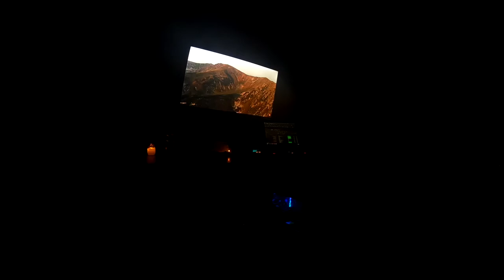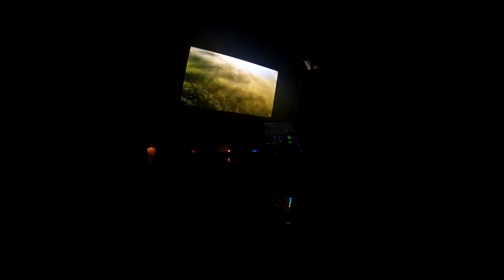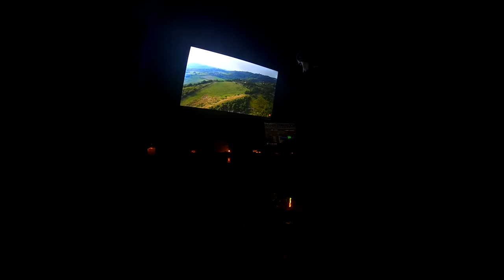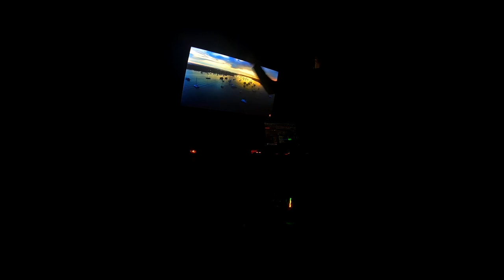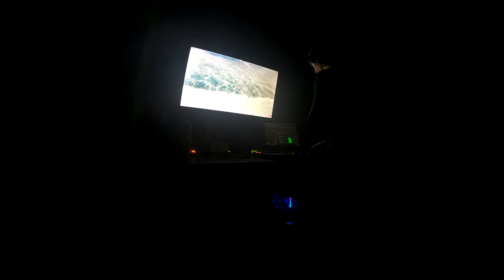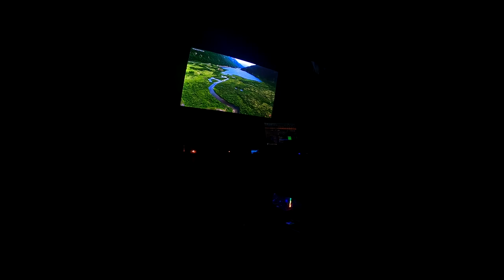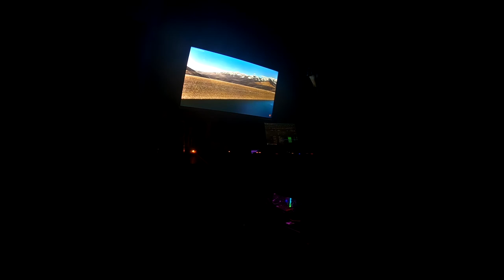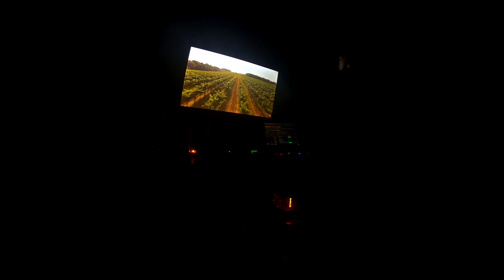Wasön Sesión # 21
Set In The Lab Wasön

¿Bailarías conmigo?

Lista de canciones:
Elevation
In a Nutshel
Aphae
Low Flat Aci
Careless Decision
Sydka   Halcyon [ MŎNɅDɅ
The Tipping Point (Sydka Remix)
Tom Knarz VII
Fata Morgan
Closed Eye
Summit - Skrillex Ft. Elie Goulding

Dedicado con mucho amor a quien llegue a interesar.